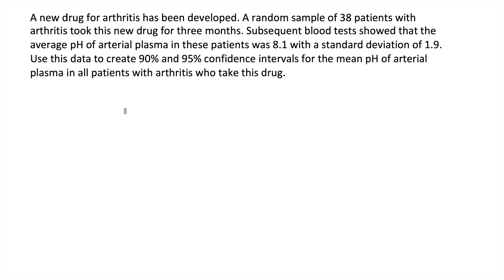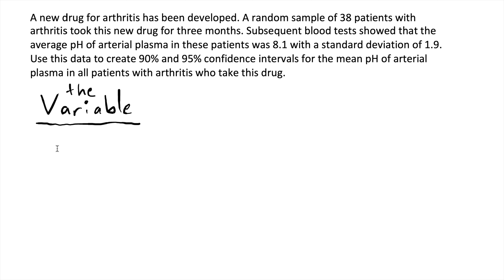How to Make a Confidence Interval for a Population Mean (90% and 95%) - T-Distribution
How to find a Confidence Interval for a Population Mean. -- Sigma unknown  --- t-distribution. --
My video on CI's with more theory (different data)